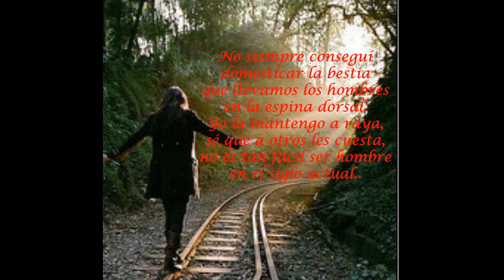Antoine Candelas - No siempre conseguí